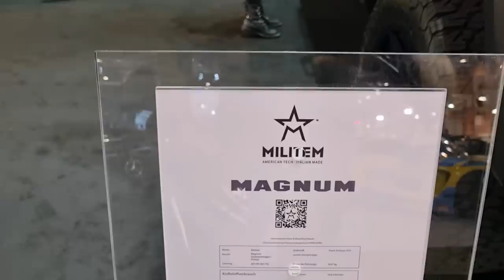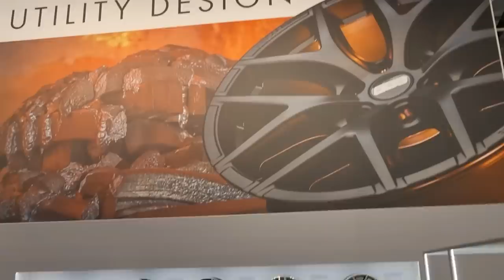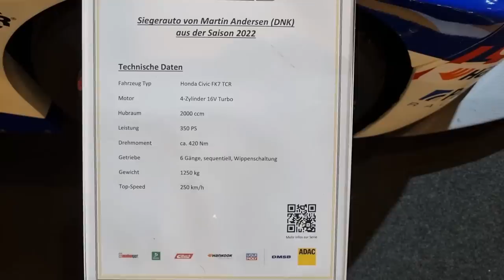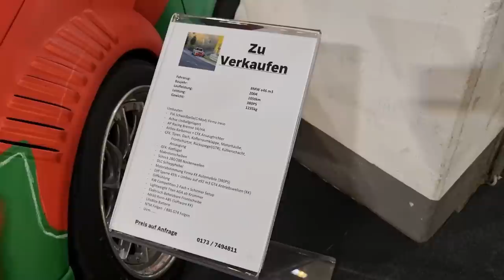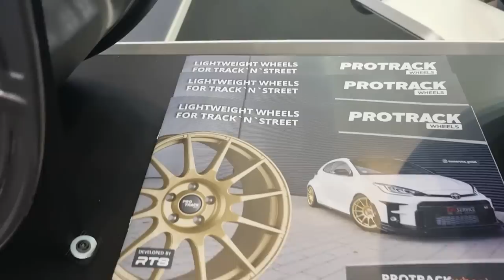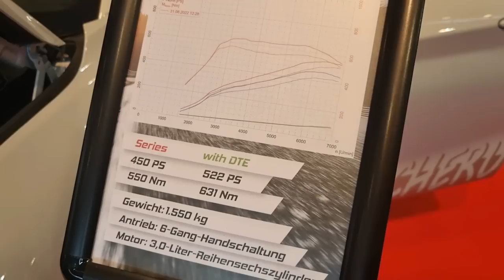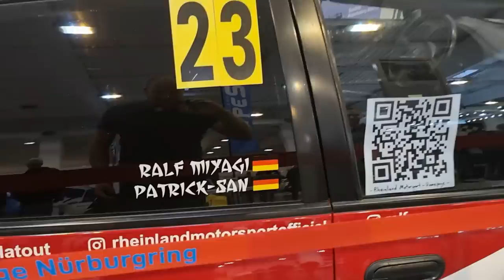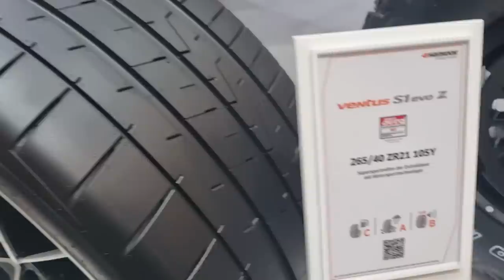ESSEN MOTORSHOW 2022 - Die komplette Messe in 50 Minuten! + bmw m2 g87 mit Performance Parts!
Für Alle, die es nicht zur Essen Motor Show 2022 schaffen und für Alle, die es gar nicht früh genug erwarten können, zu sehen was dort ausgestellt ist!

Preview Day auf der EMS 2022!
Wir nehmen Euch mit rund um die größte deutsche Auto-Tuning-Show und zeigen Euch was da so abgeht!
Ebenso sitzen wir im brandneuen BMW M2 Coupe mit Performance Teilen und schauen uns den M4 CSL an!

IN TEIL 2 der Essen Motorshow gibt es ein Review der Messe und die Frage, ob sich die Messe für den Fachbesucher, sowie den einfachen Fan noch lohnt.

VIEL SPASS BEIM SCHAUEN! Und ich hoffe, ich konnte Euch damit evtl. einen Gefallen tun!